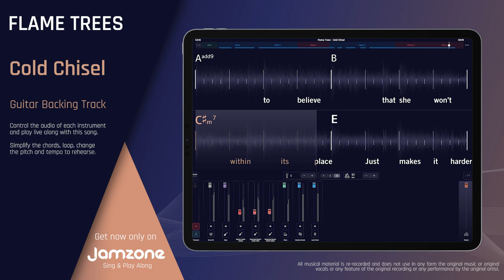Guitar Backing Track | Flame Trees - Cold Chisel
Sing & Play Along with "Flame Trees - Cold Chisel (Guitar Backing Track)" now!

Features:

- Key change
- Tempo control
- Chords & Lyrics
- Automatic chords simplification
- Loops
- and more